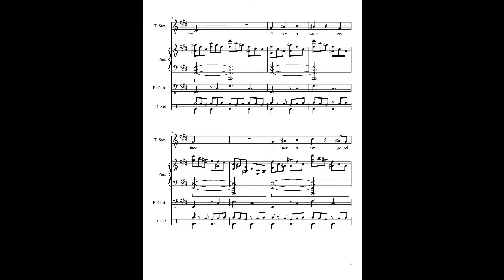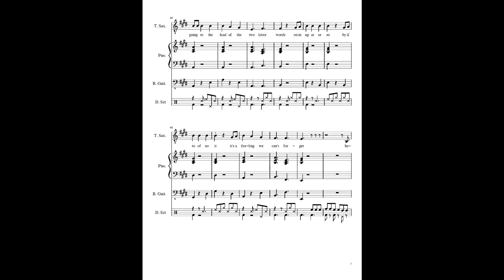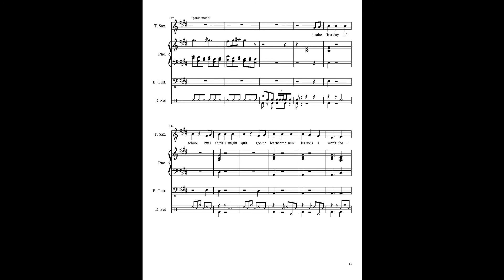Bill Wurtz - Might Quit (small jazz piece arrangement)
arrangment of Might Quit by Bill Wurtz by me i guess.